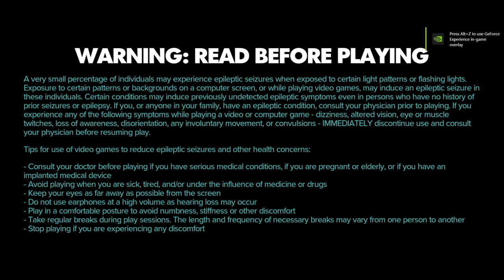Star Wars Outlaws Longplay (PC) - Part 08 | No Commentary Gameplay Walkthrough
Recorded on 2024/09/08 - A side quest clean up footage capture. A few of the Jet side quests, plus some smaller intel and the gunslinger expert.